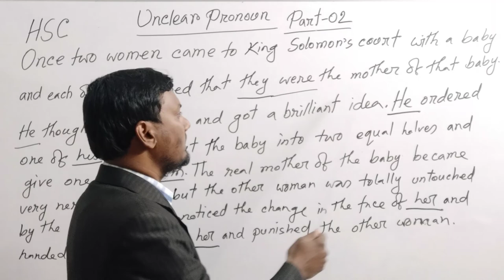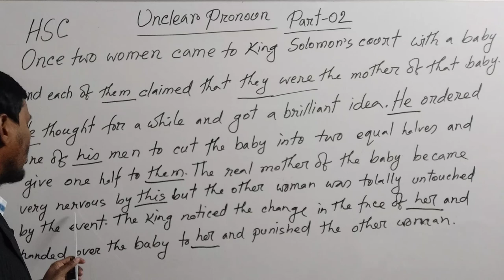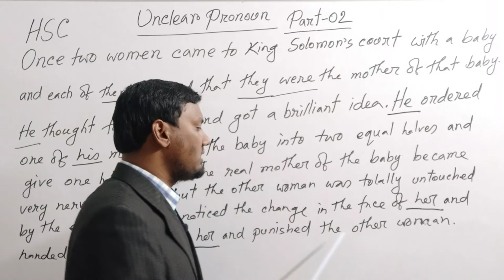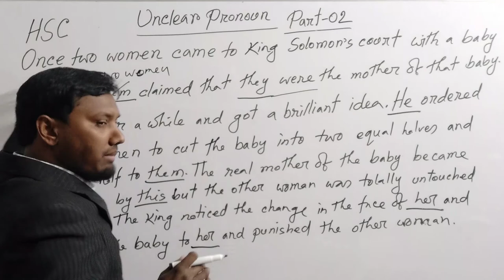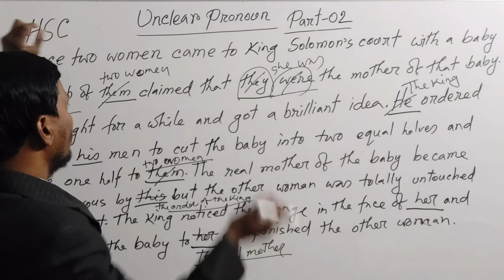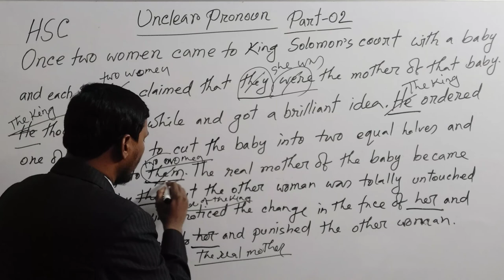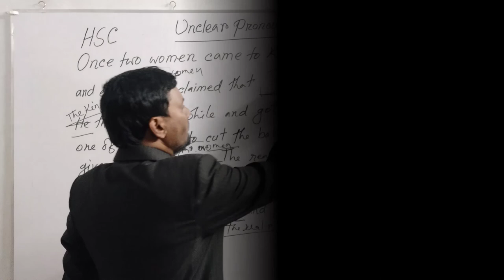Unclear Pronoun Reference | HSC | Part-2 | সহজ নিয়ম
Unclear Pronoun Reference For HSC.
Part-2, In this I have tried to discuss about how to identify unclear pronoun reference for hsc.
By watching this video, you will know about "Unclear Pronoun Reference for hsc easily in a short time because an easy process has been applied to learn unclearn pronoun reference for hsc.
This is Part-2. I will try to continue uploading on this topic untill this topic clears to the students of class hsc. If you watch this video, you can easily understand about how to identify the unclear pronoun reference for hsc.